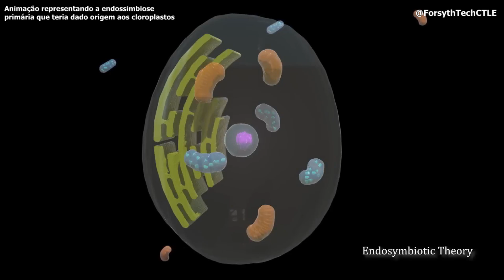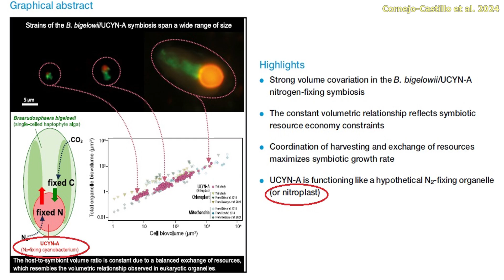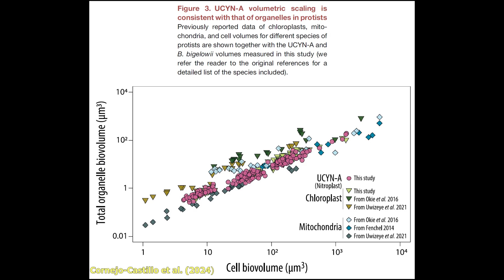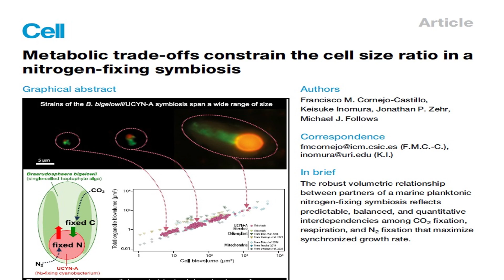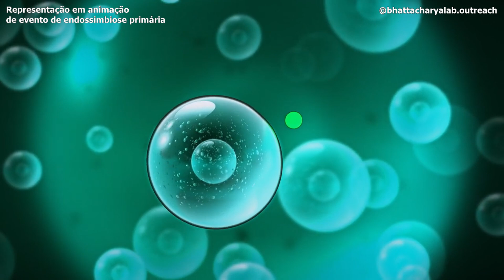Microalga engole cianobactéria e evolui! Nova organela é descoberta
Descubra neste vídeo um evento evolutivo raro: a fusão entre uma microalga marinha e uma cianobactéria, desencadeando um processo de endossimbiose primária semelhante à formação de organelas como cloroplastos e mitocôndrias. Exploramos como essa microalga, Braarudosphaera bigelowi, "engoliu" a cianobactéria Candidatus Atelocyanobacterium thalassa, permitindo que a alga fixe nitrogênio atmosférico - uma habilidade essencial para a vida na Terra e até então limitada a algumas bactérias e arqueobactérias.

Este vídeo detalha os estudos publicados nas revistas científicas "Cell" e "Science", destacando como essa simbiose entre cianobactéria e microalga está se comportando como uma organela, influenciando a replicação celular, a fixação de nitrogênio e a sobrevivência mútua. Também discutimos as implicações desta descoberta para a teoria da origem endossimbiótica das organelas e as futuras aplicações em biotecnologia.

Referência completa dos artigos consultados:

Coale TH, Loconte V, Turk-Kubo KA, Vanslembrouck B, Mak WK E, Cheung S, Ekman A, Chen J-H, Takano Y, Nishimura T, Adachi M, Le Gros M, Larabell C, Zehr JP (2024). Nitrogen-fixing organelle in a marine alga. Science 384(6692): 217-222.

Cornejo-Castillo FM, Inomura K, Zehr JP, Follows MJ (2024). Metabolic trade-offs constrain the cell size ratio in a nitrogen-fixing symbiosis. Cell 187: 1762–1768.

Quer ver mais vídeos que mostram o fantástico mundo microscópico??
Então acessa essa playlist aqui embaixo e divirta-se!